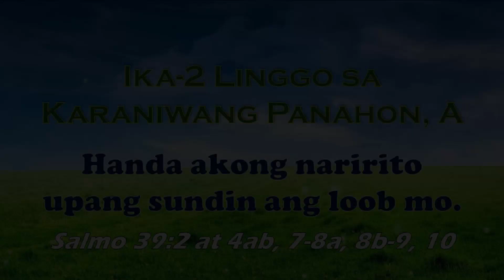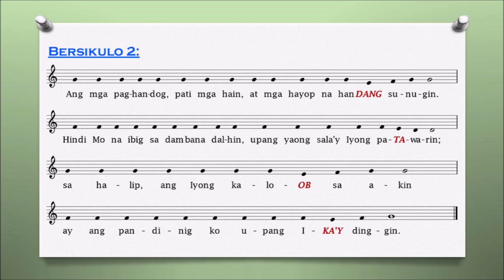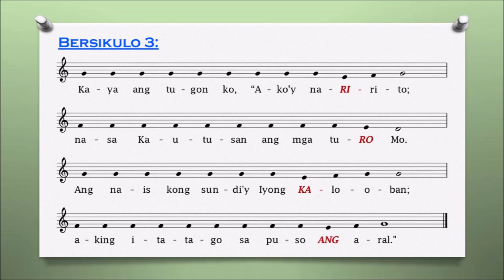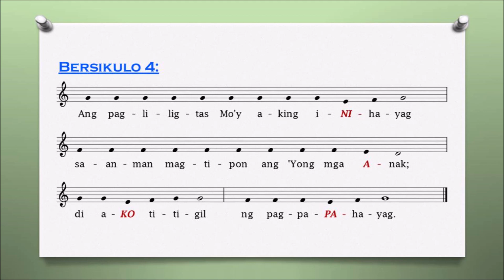SALMO 39 - Handa akong naririto upang sundin ang loob mo.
Salmo 39:2 at 4ab, 7-8a, 8b-9, 10
Ika-2 Linggo sa Karaniwang Panahon, A
RCRamos (2019)
Tugon: Handa akong naririto upang sundin ang loob mo.

Ako ay naghintay sa ‘king Panginoon.
At dininig niya ang aking pagtaghoy;
tinuruan niya ako pagkatapos
ng bagong awiting pampuri sa Diyos. (T)

Ang mga panghandog, pati mga hain,
at mga hayop na handang sunugin
hindi mo na ibig sa dambana dalhin,
upang yaong sala’y iyong patawarin;
sa halip, ang iyong kaloob sa akin
ay ang pandinig ko upang ika’y dinggin. (T)

Kaya ang tugon ko, “Ako’y naririto;
nasa Kautusan ang mga turo mo.
Ang nais kong sundi’y iyong kalooban;
aking itotago sa puso ang aral.” (T)

Ang pagliligtas mo’y aking inihayag
saanman magtipon ang ‘yong mga anak;
di ako titigil ng pagpapahayag. (T)